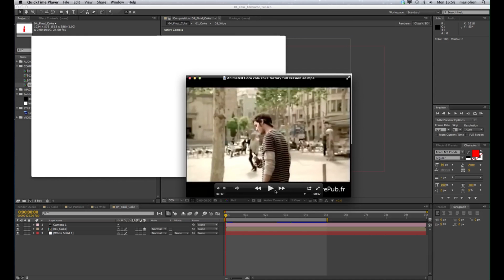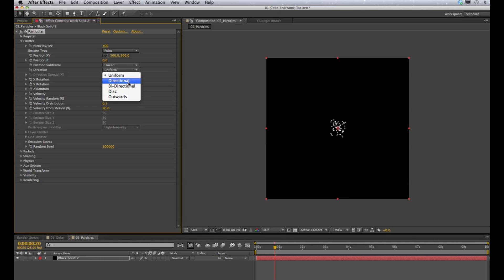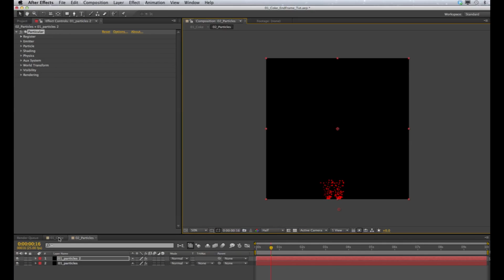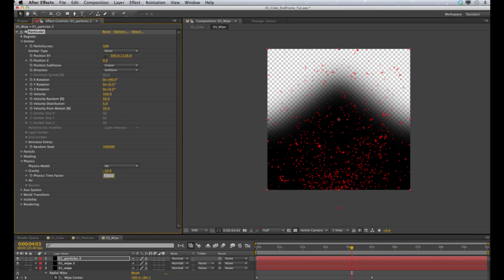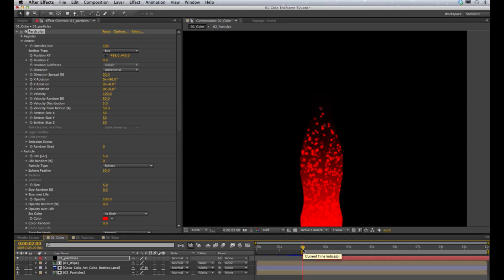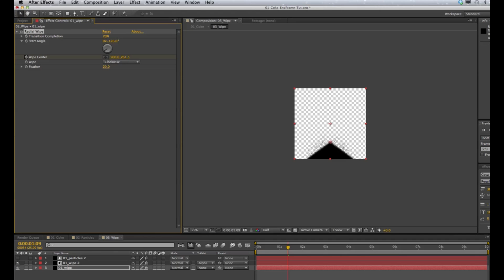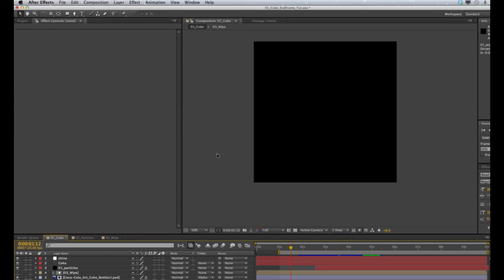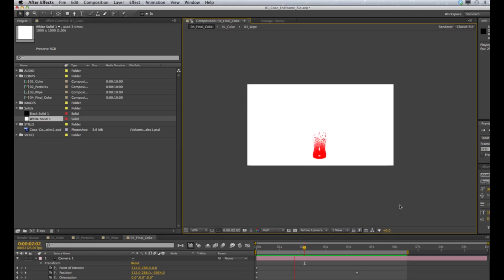Coca Cola End Frame Tutorial